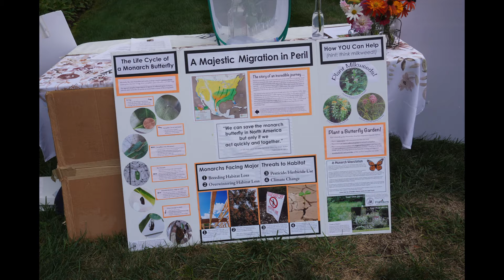Arts Alliance August 2021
The fourth walk of the Arts Alliance of Woodbury was Thursday August 19th in Woodbury CT. This video shows a few things that happened at the Woodbury library lawn. The rain held off and there was a great turnout!